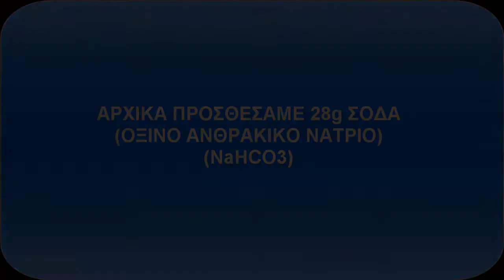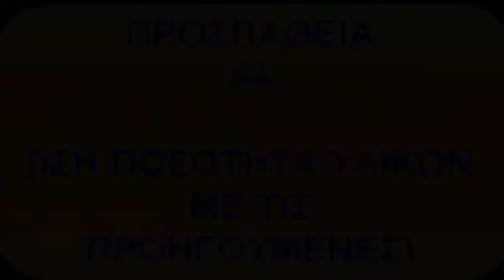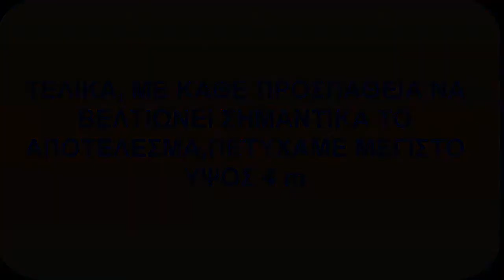PiravlosΔημιουργική εργασια Παναγιωτη Λειβαδαρου - Αντώνη Κορωνιού Ο ξυδο-πύραυλος!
Δημιουργική εργασια Παναγιωτη Λειβαδαρου - Αντώνη Κορωνιού
Ο ξυδο-πύραυλος!